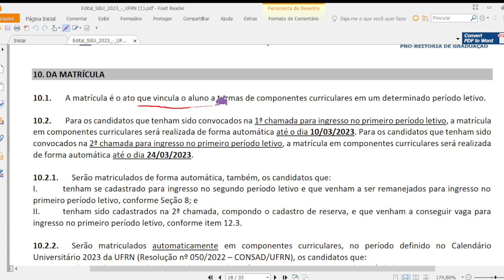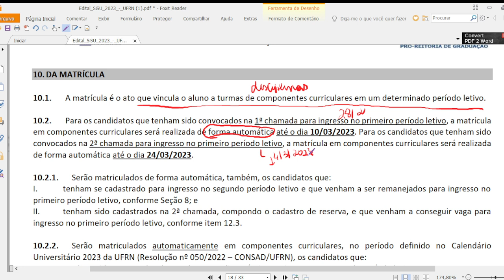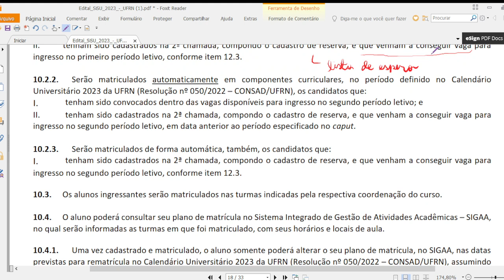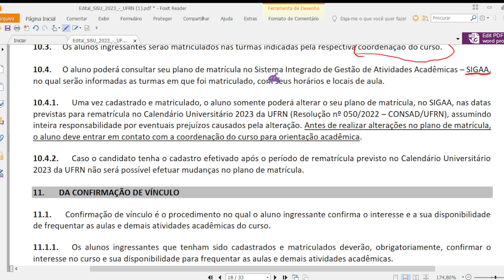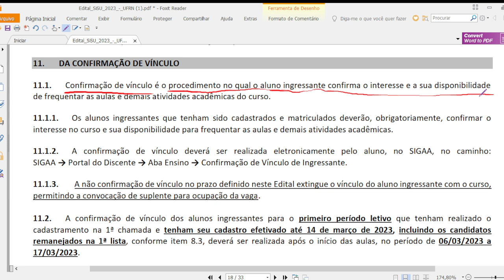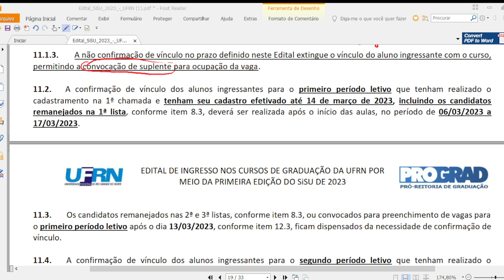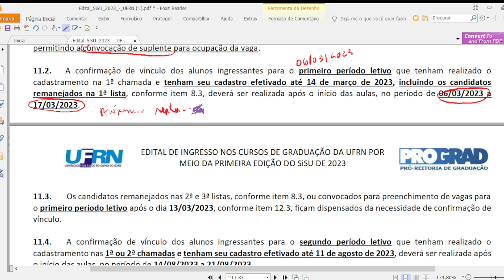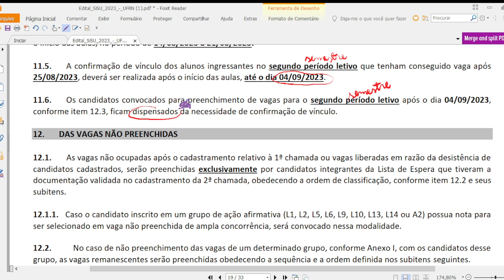Prof. Cassildo Souza - SISU/UFRN 2023: MATRÍCULA e CONFIRMAÇÃO DO VÍNCULO (URGENTE)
Neste vídeo, abordamos os itens MATRÍCULA e CONFIRMAÇÃO DE VÍNCULO para os ingressantes na UFRN via SiSU, conforme regido pelo Edital 008/DACA-PROGRAD/2023, de 15/02/2023.

São informações extremamente úteis para os estudantes convocados nesta edição do processo.

Confira!